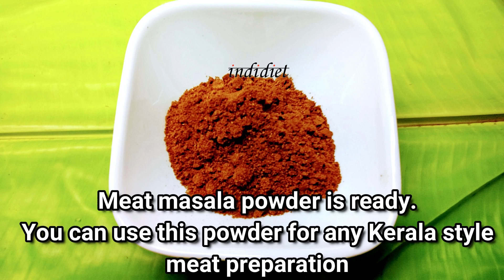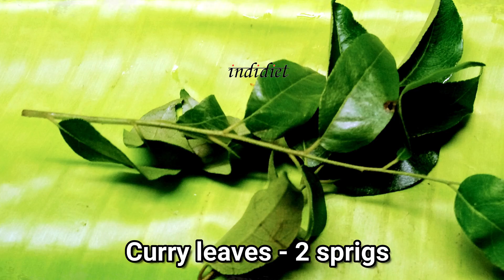Payyoli Chicken Recipe | Kerala Style Chicken Fry | South Indian Chicken Recipes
Once again we have brought another authentic South Indian Recipe from a place Payyoli in North Malabar Kerala – Payyoli Chicken fry or Kerala Style Chicken Fry. Preparation takes just 30 minutes for this recipe but we would guarantee, it would be worth waiting for. Kerala Style Chicken Fry has different taste to offer. The aroma is so luscious to resist the flavour. The ingredients are easily available in your regular kitchen, what all you need, is to start following the steps as shown in video and be ready for an exquisite taste. The highlight of this video is the preparation of homemade meat masala, Kerala style, which can be used for any meat recipes. But you can use any other readymade meat masalas also for preparing this Kerala style chicken fry or specially called as Payyoli chicken fry.
Ingredients:
For Coconut mix
Coconut(fresh) - 1 cup (grated)
Kashmiri chilli paste - 2 tsp
Meat masala powder - 1 tsp
For chicken
Chicken - 1 kg (medium pieces)
Kashmiri chilli paste - 3 tbsp
Ginger paste - 1 tbsp
Lemon juice - 1 1/2 tsp
Vinegar - 1 tsp
Meat masala powder - 3 tsp
Salt - as needed
Coconut oil - enough for frying
Curry leaves - 2 sprigs
For Kashmiri chilli paste
Dried Kashmiri chilli - 20 nos
Water - 1 cup
For Meat masala powder
Dried red chilli - 20 nos
Cardamom - 5 nos
Fennel seeds - 1 1/2 tsp
Black pepper corns - 1 tbsp
Nutmeg - 1/2 piece
Mace - 1no